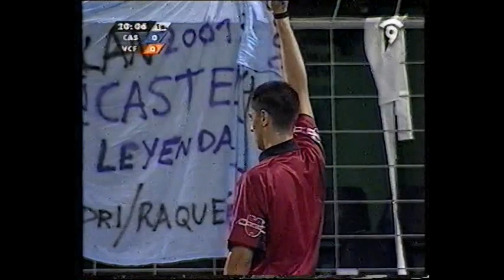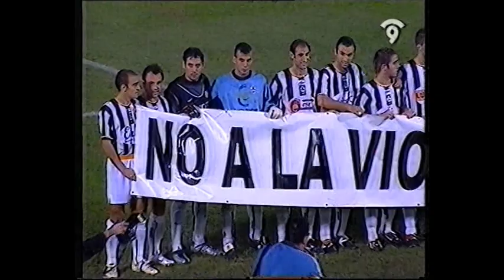CD Castellón - Valencia CF (1-3) / 1ª Elim. copa - 7 octubre 2003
Retransmisión integra del partido y de los ocho minutos restantes, que se disputaron el 22 de octubre a puerta cerrada.